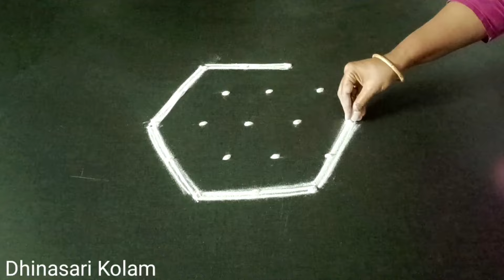Easy Daily Muggulu Designs, 5*3Dots Kolam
So please give your valuable comment to improve my channel.

By
Dhinasari Kolam